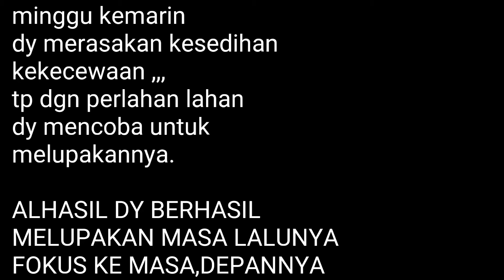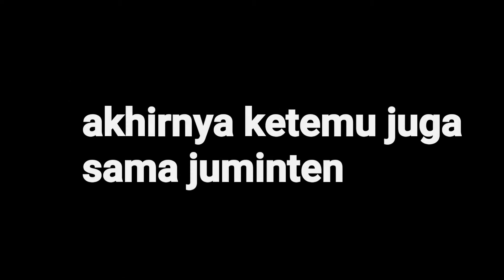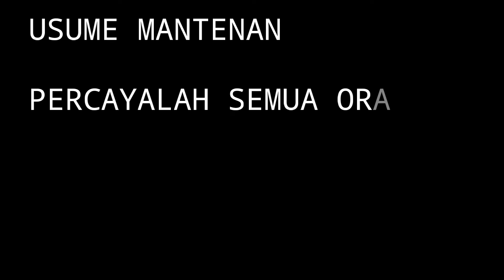Film pendek Jawa Kangen deso part 5 (solusi pingin kaya)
Film pendek Jawa Kangen deso part 5 (solusi pingin kaya#film pendekjawa